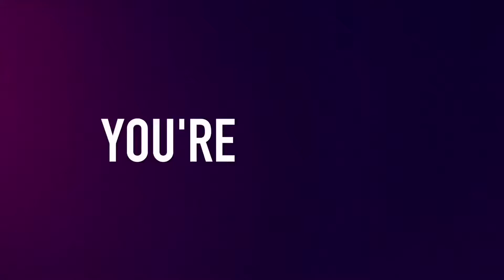Donald Riebe — “Dance Through The D.R.E.A.M” (Official Music Video)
I Love This Music Video So Much!!!
Be Sure To Set Your Reminders So You Don’t Miss My New Official Music Video Going LIVE!!! It is Going To Be Epic!!!